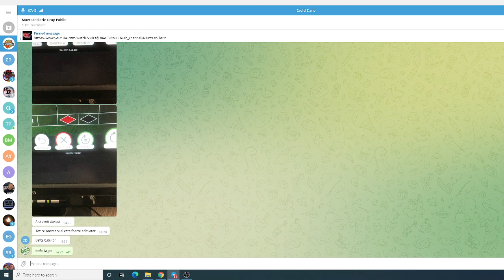FA BANI DE ACASA JUCAND LA RULETA UN CLIENT FERICIT Zsolti Dano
1- Nu priviți jocurile de noroc ca pe o sursă de venit :2- Stabileste-ti o limita 3- Joacă pentru distracție 4- Jocurile de noroc pot crea dependență. Scapă când creează dependență.7- Puteți obține sprijin pentru dependența dvs. de jocuri de noroc